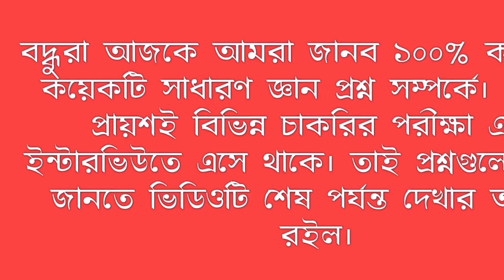জেনে নিন - পশ্চিম বঙ্গের কোন্ জেলায় কি বিখ্যাত❓Which Things are famous in which district in W.B❓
কোন জেলা কিসের জন্য বিখ্যাত,বাংলাদেশের কোন জেলা কিসের জন্য বিখ্যাত,দেখেনিন বাংলার কোথায় কোন মিষ্টি বিখ‍্যাত,বাংলাদেশের বিখ্যাত খাবার,বিখ্যাত খাবার,বাংলার বিখ‍্যাত মিষ্টি,সময়ের বিবর্তনে জায়গা নিচ্ছে ইতিহাসের পাতা,ভুগোল ৩৯-১০ম বিসিএস পর্যন্ত,বিসিএস ক্যাডার হওয়ার গল্প,বিসিএস প্রিলি পাশের সহজ উপায়,অন্নদাতা,বাক্ বিতন্ডা,ক্যাডার হতে চাইলে,বিশেষজ্ঞের পরামর্শ,ব্যাংক জব প্রস্তুতি,লাইভ,বিসিএস,রসগোল্লা,রসমঞ্জরী,বাংলাদেশ,ইন্টারনেট,কাঁচাগোল্লা,খেজুরের গুড়